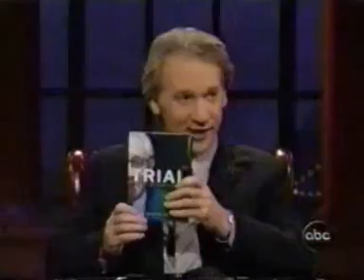Politically Incorrect with Bill Maher (2001-05-02)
Air Date: May 2nd, 2001

Panelists: Whoopi Goldberg, Gene Simmons, Christopher Hitchens & Dennis Prager